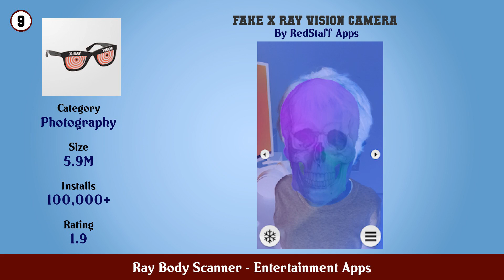Top 10 Ray Body Scanner Android Apps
In this video we have listed Top Ray Body Scanner Android Apps. This video is for information and reference purpose only.